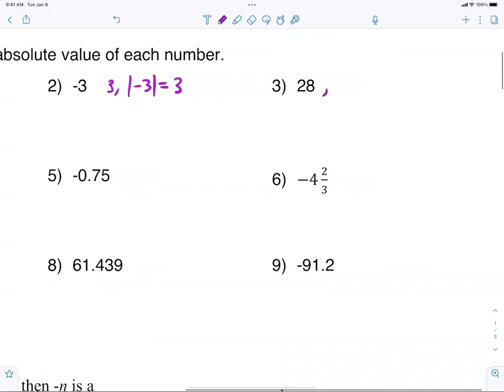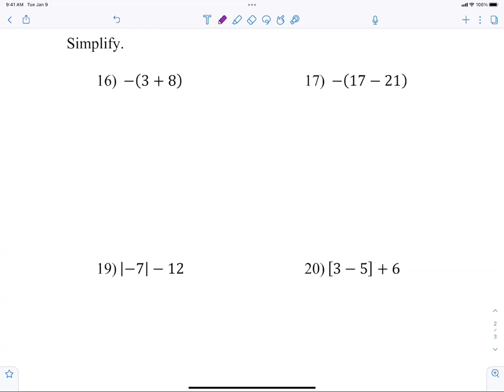Algebra 1 Section 1-5